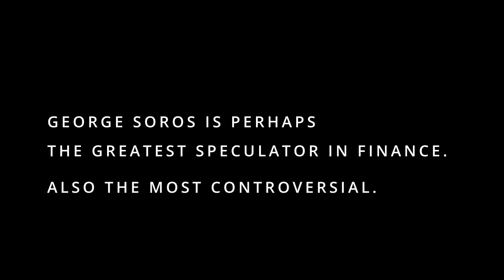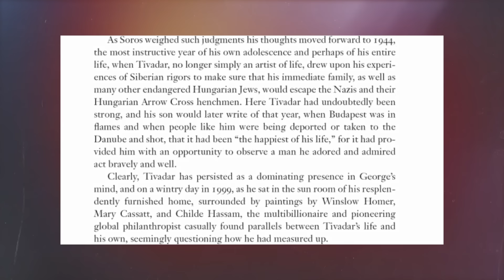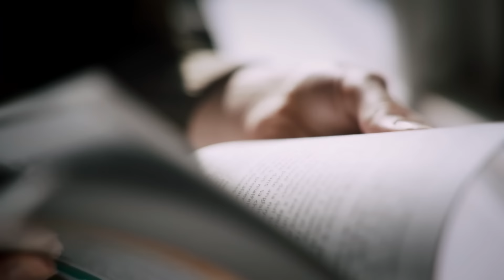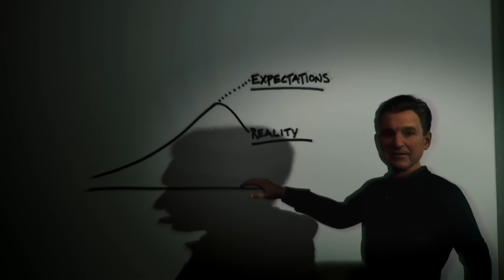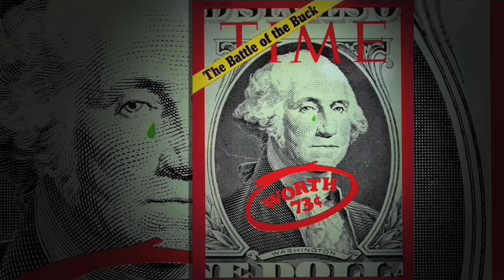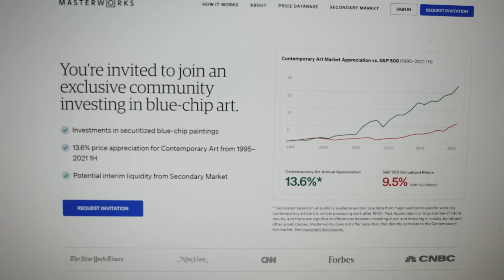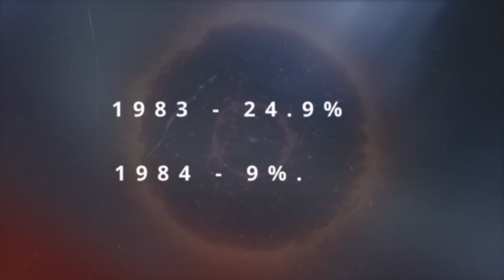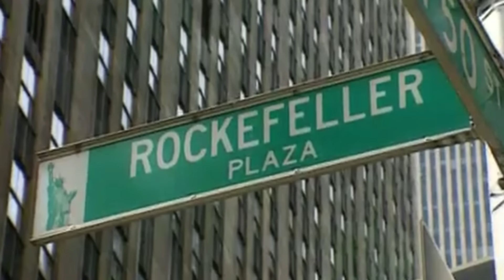The Great Speculator - The Mysterious Life of George Soros | A Documentary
A holocaust survivor Soros became a billionaire on Wall Street. But upon further investigation, his secretive past surfaces, along with his unorthodox money-making scheme.

Speaker is compensated for endorsement. See important Masterworks disclosures